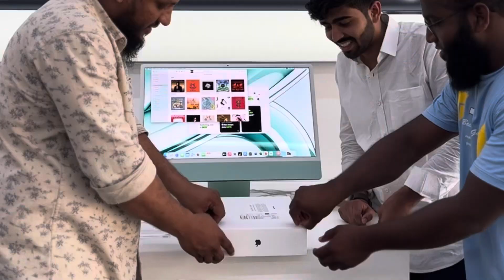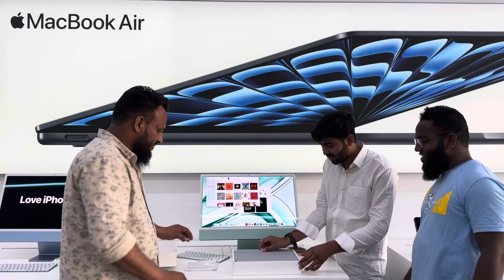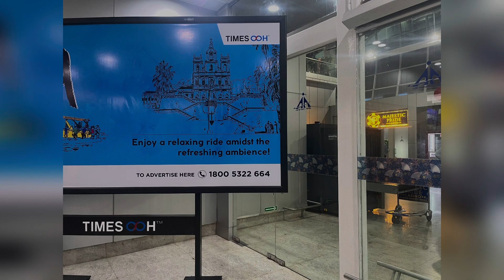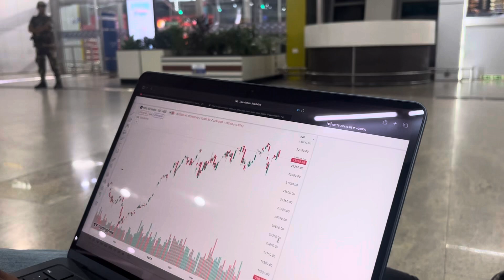Ep.3 - Go Goa Gone | Bought new MacBook for Goa Trip | Public Reaction | VLOG 153